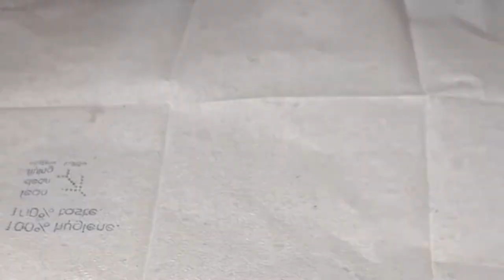Quick and easy potato nuggets| cheesy potato nuggets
Description:
Potato 2-3
Salt
Chilli flakes 1 tsp
Cheese
Corn flour 1/2 cup
Refined flour 1/4 cup
Oil